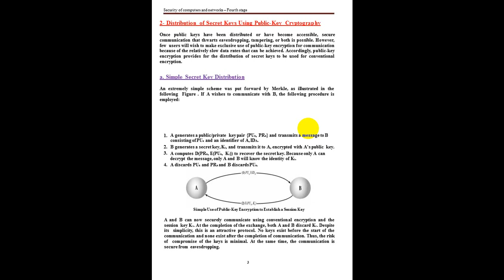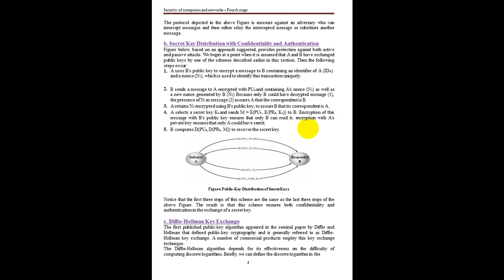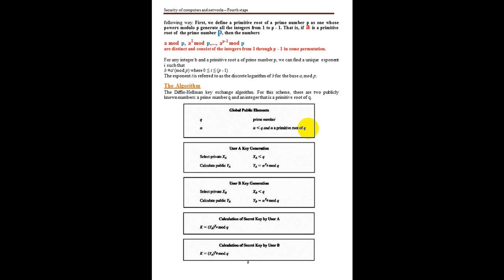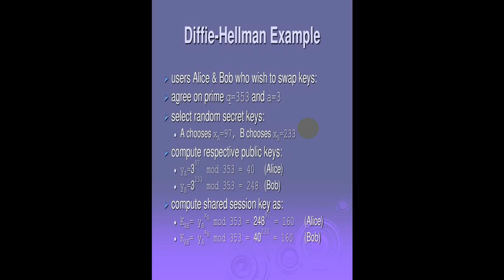Prof.Dr Salim Ali Abbas /Computer techniques engineering. /Class:4th Subject: Security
Prof.dr salim ali abbas
 Almustafa university college
 Computer techniques engineering.
Class: 4th
Subject: Security
key management lecture/part2